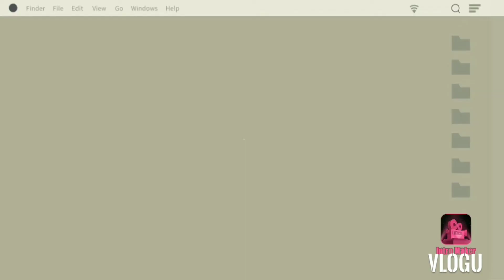Meet my short hair||bye long hair😭